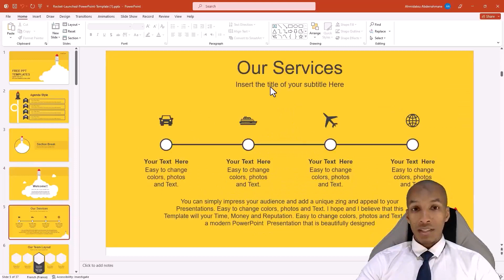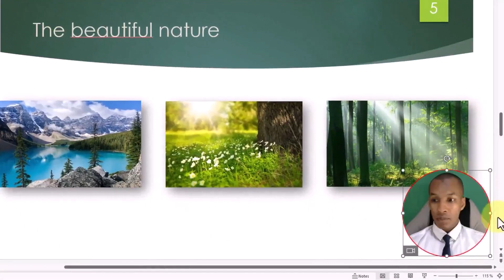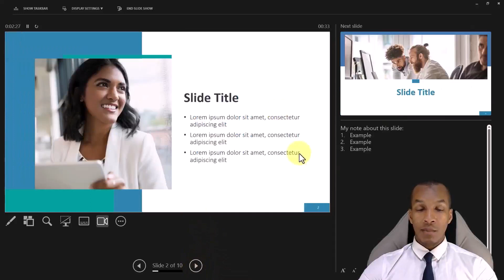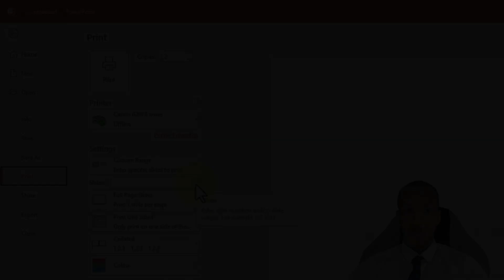📚 الباوربوينت من الصفر الى الإحتراف 🎓 📌 هل ترغب في تعلم كيفية إنشاء عروض تقديمية احترافية وجذابة؟...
📚 الباوربوينت من الصفر الى الإحتراف 🎓
📌 هل ترغب في تعلم كيفية إنشاء عروض تقديمية احترافية وجذابة؟ انضم إلينا في دورة  الباوربوينت من الصفر الى الإحتراف ! مع الأستاذ أحميداتو عبد الرحمان

🎯 في هذه الدورة، ستتعلم:
✅ كيفية إنشاء شرائح بوربوينت مثيرة للاهتمام
✅ استخدام التصميمات الجاهزة والخطوط والألوان بشكل فعال
✅ إضافة الصور والرسومات والرسوم البيانية
✅ تنسيق النصوص والأشكال والأنماط
✅ إضافة الانتقالات والتأثيرات البصرية
✅ نصائح وحيل لإلقاء العروض التقديمية بثقة وإقناع
🔰وغيرها من المفاجآت التي سندعكم تكتشفونها من خلال الدورة 🎁

🎓 لا يلزم وجود أي خبرة سابقة بالبرنامج. الدورة مناسبة للمبتدئين الذين يرغبون في اكتساب مهارات بوربوينت الأساسية.

🌟 احجز مقعدك الآن واستعد للانطلاق في رحلة الإبداع والتأثير!

⭐️ انشر وشارك هذه الفرصة مع أصدقائك واجعلهم يستفيدون من الدورة أيضًا! 📚👥